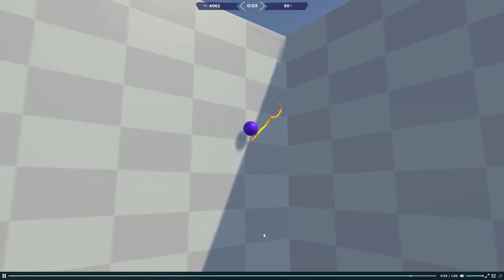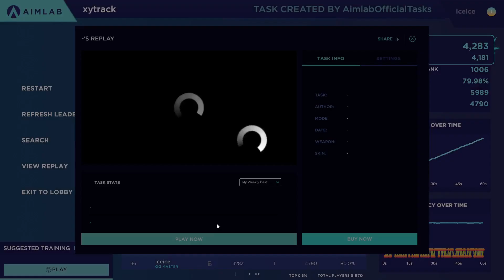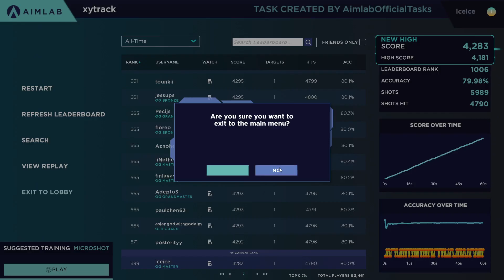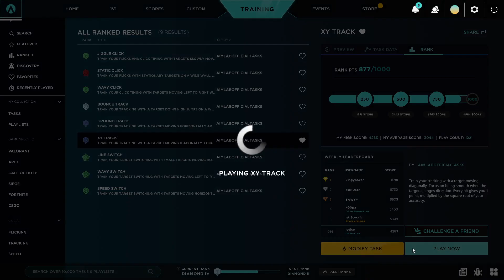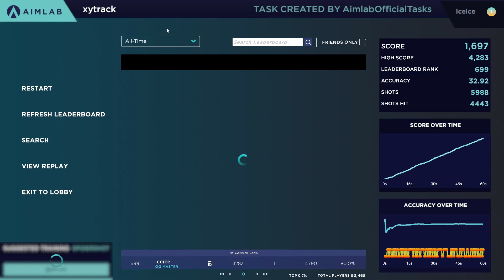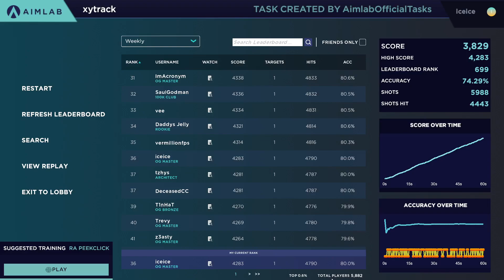new crazy high score in xytrack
Today i got a crazy high score in xytrack on Aim Lab. you guys know that i love improving!
Aim Lab is only available for PC. It has full KBM and Controller support. What's your high score?
Have you seen my Aim Lab World Record videos??

All Beats prod. by  @Red Drum